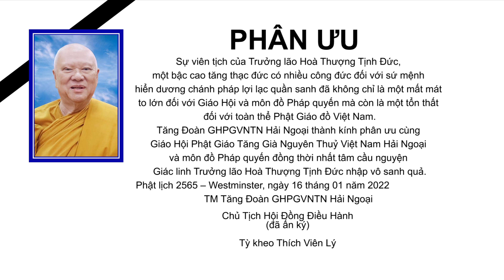Phan uu Truong lao HT Tinh Duc